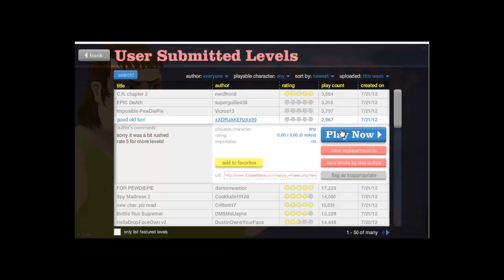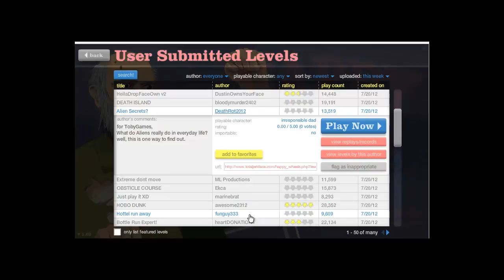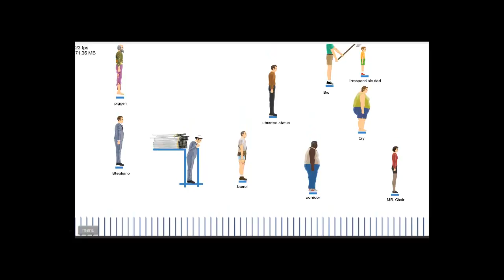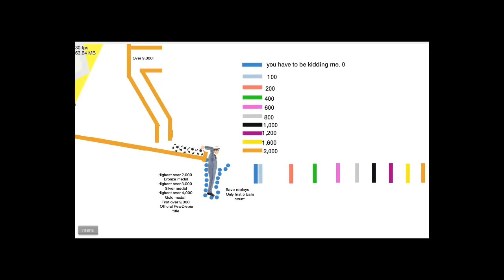Let's Play : Happy Wheels Part 1